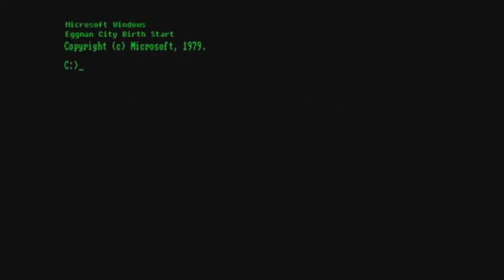Cosmo Squire's Windows History with Never Released Versions II Part 2A [REUPLOAD]